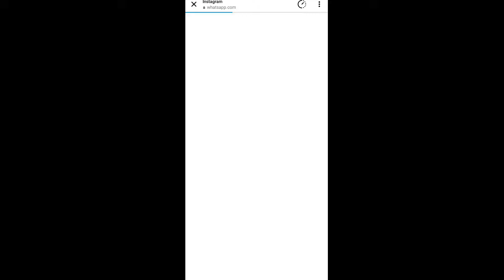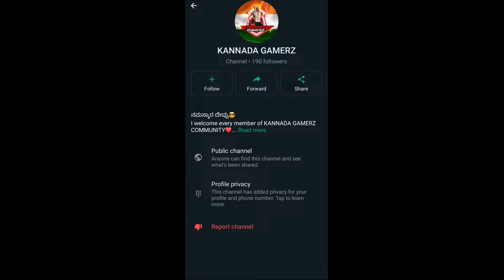booyah ಆಗುತ🤔? || ಏನ್ ಅಂತೀರಾ😫 || SOLO VS SQUAD💥|| ನಮ್ ಕಥೆ ಅಷ್ಟೇ 🥲 || FREE FIRE KANNADA🎯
some tags just ignore 😙